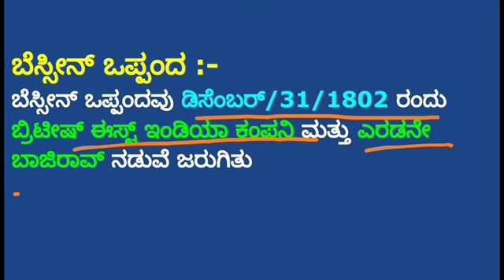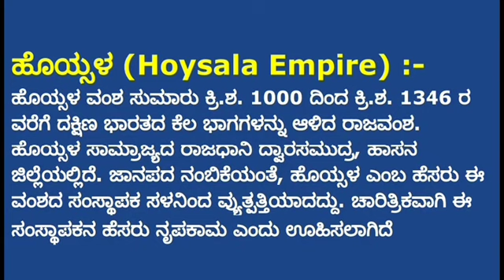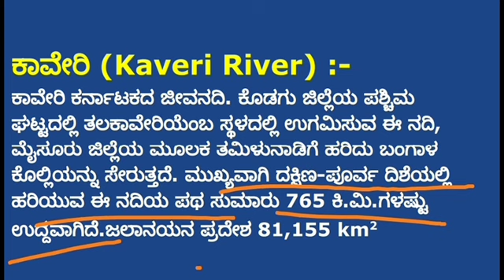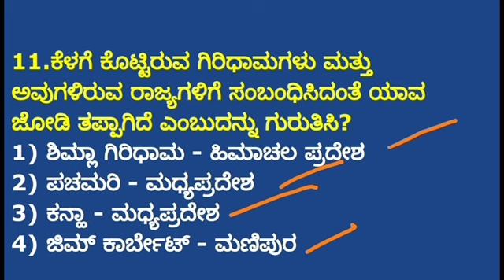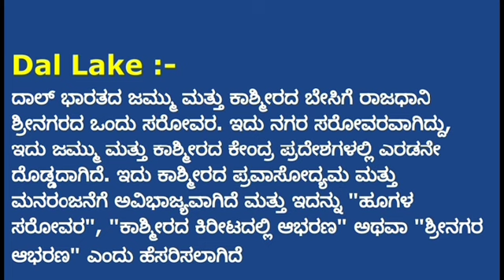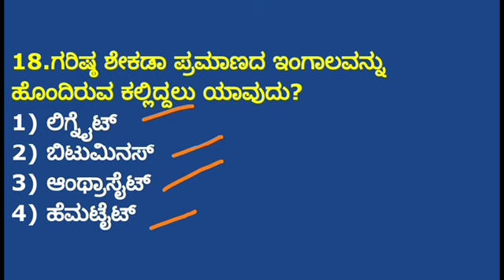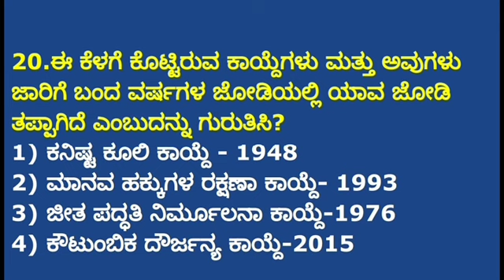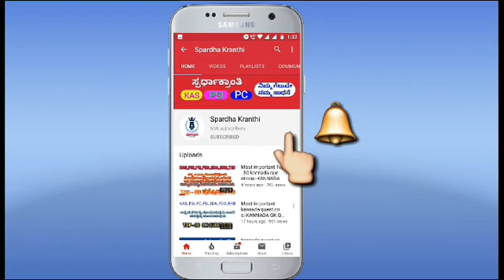ಪೊಲೀಸ್ ಕಾನ್ಸ್ ಟೇಬಲ್ ಕ್ರಾಶ್ ಕೋರ್ಸ್ - 23 POLICE CONSTABLE CRASH COURSE - 23